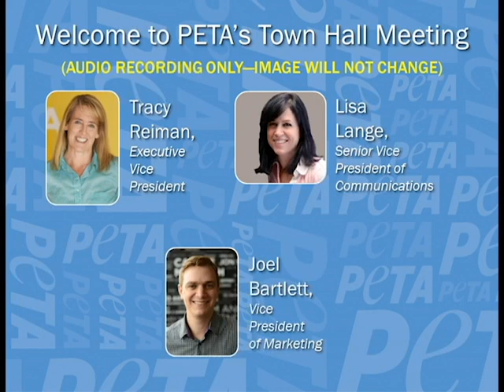PETA US Town Hall JANUARY 2020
Join PETA Executive Vice President Tracy Reiman, Senior Vice President of Communications Lisa Lange, and Vice President of Marketing Joel Bartlett for a telephone town hall meeting to discuss PETA's groundbreaking work for animals in 2020. (AUDIO ONLY--IMAGE WILL NOT CHANGE.)